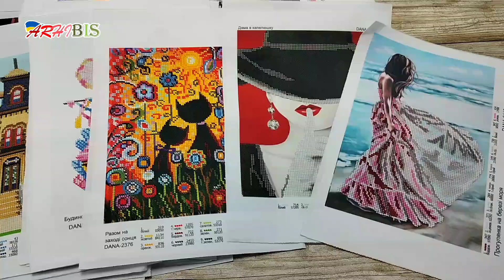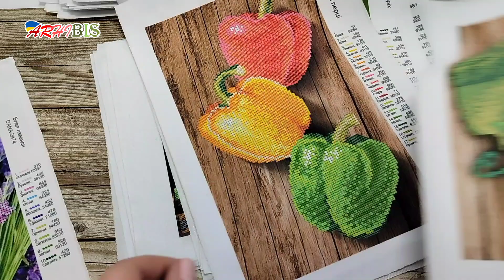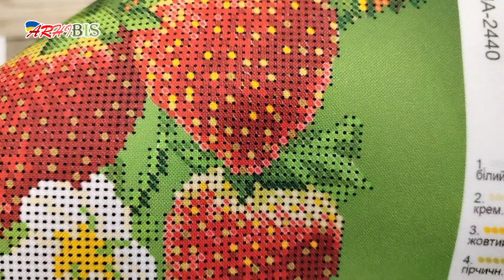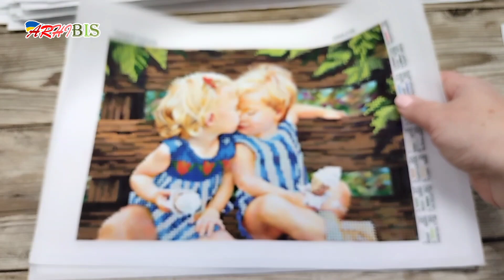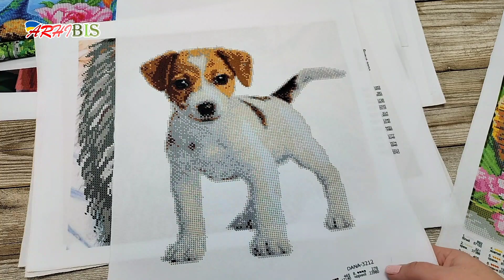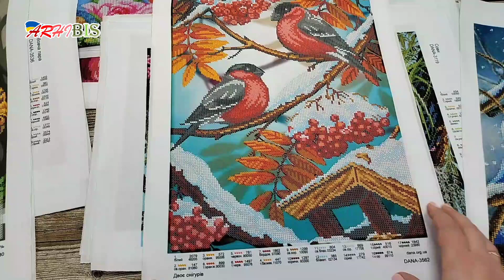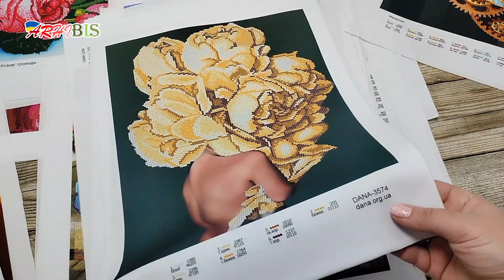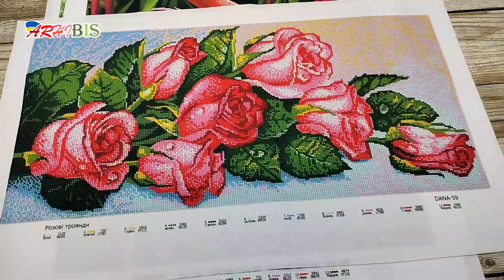Overview of kits for embroidery with beads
The set includes:
✅scheme with printing for embroidery with beads;
✅Czech beads Preciosa, 1st grade;
✅threads;
✅needles.

Organizers for beads
DIY brooches
Bead Embroidery Kits
Cross Stich Kits
Estimated Shipping Times:
✅United States 10-15 business days
✅Canada, Australia 15-25 business days
✅Europe 10-12 business days
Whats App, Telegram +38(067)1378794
More embroidery kit options here
Hello.
Our store specializes in beading products.
We are always glad to your orders and are ready to make discounts for regular customers.

Here you will find:
💙Live Catalogs of Czech beads Preciosa;
💛Czech embroidery beads No. 10 Preciosa;
💙many sets for embroidery on various topics and high quality;
high-quality and convenient organizers for 💛beads, different sizes and shapes;
💙various necessary accessories for embroidery.

Most of the goods in our store are made in Ukraine and are of excellent quality.

We are located in the capital of Ukraine🇺🇦, in Kyiv.
Orders are shipped the next day after they are placed.